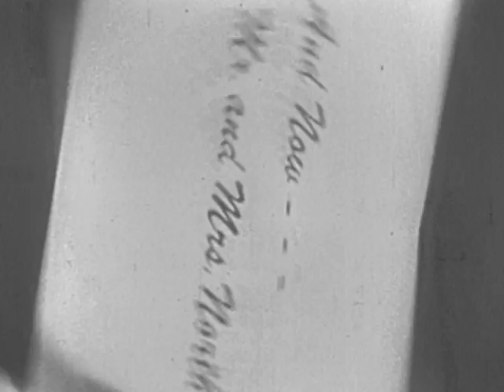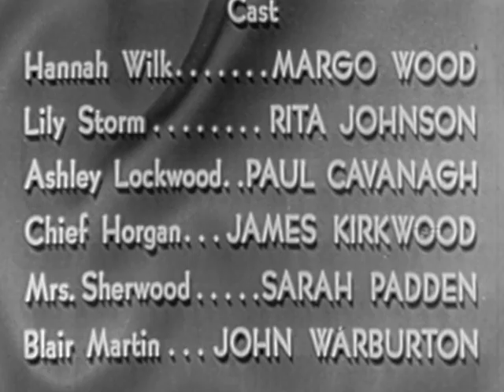Mr. and Mrs. North - Season 1 - Episode 1 - Weekend Murder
Paying a weekend visit to their actress friend, the Norths find the dead body of the friend's ex-husband in a closet.

Director: Ralph Murphy, Lew Landers, Paul Landres, Paul Landres, George Blair, Marc Daniels
Starring: Richard Denning, Barbara Britton, Francis De Sales, Lowell Gilmore, Gloria Henry, Lawrence Dobkin